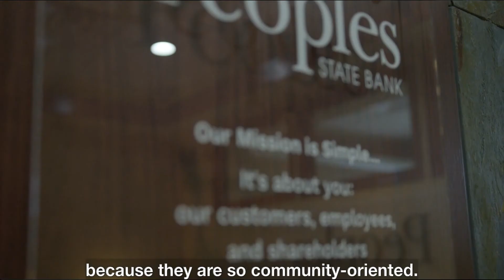Eagle River Warehouse PPP Loan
Donna Murray-Tiedge from The Warehouse,  a community arts center in Eagle River, talks about how the pandemic affected her business and how Peoples helped with the PPP loan.